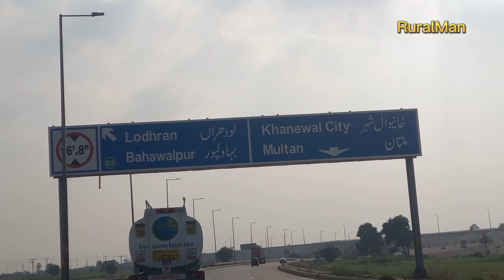E5 Khanewal to Lodgran Express ways Journey